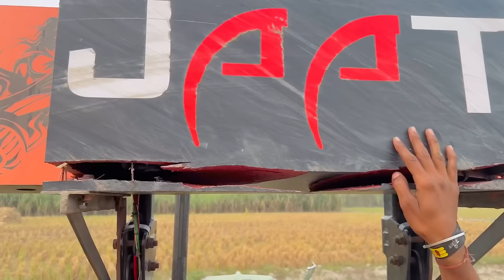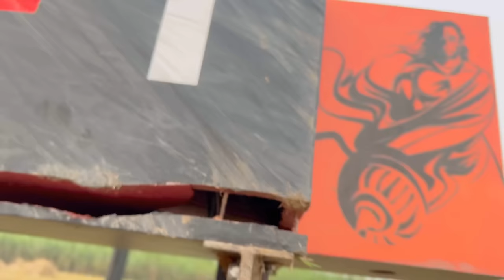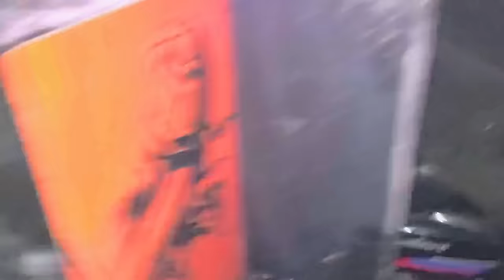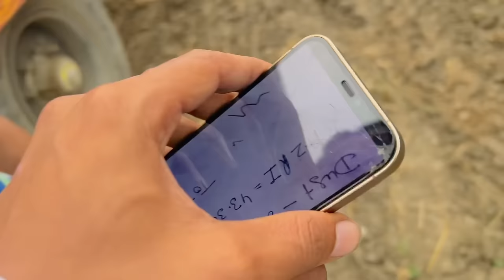9 बार Music System तोड दिया इसका कोई तो इलाज करना पड़ेगा। New look 17 inch Alloy wheels i20